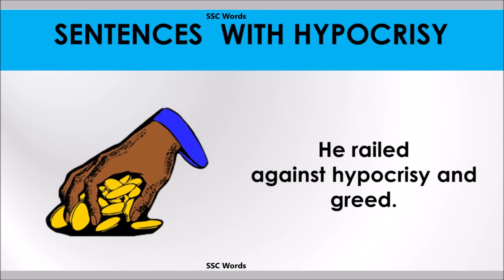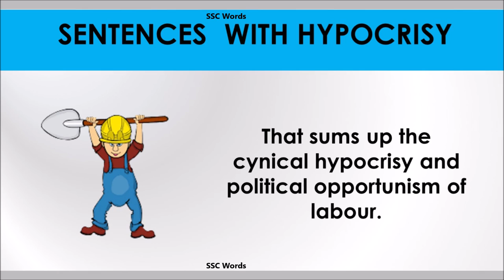Hypocrisy - Improve English - Meaning and 5 sentences - GRE / CAT / GMAT word - SSC Words